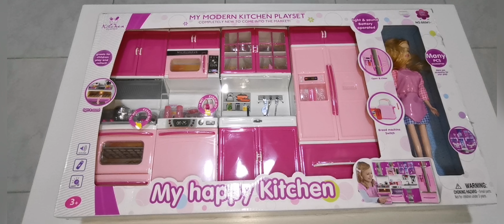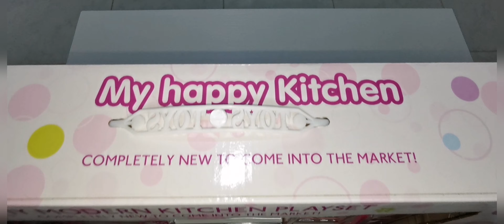Modernong Kusina | Mr Box Boy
Eto ang Modernong Kusina na Laruan para sa mga batang babae.
100 likes lang guys kung gusto niyo itong laruan na ito.